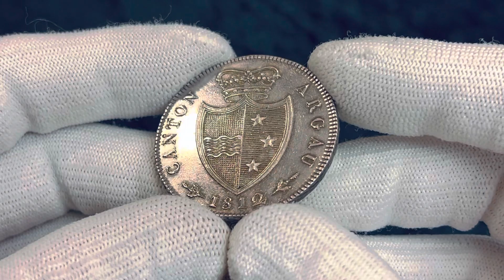Lot 676 Switzerland Aargau 4 Frank 1812